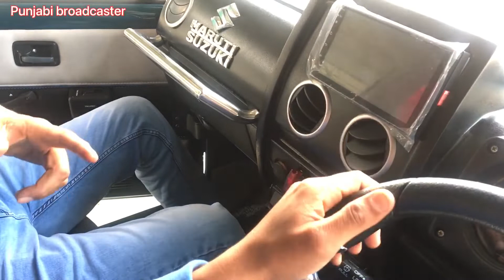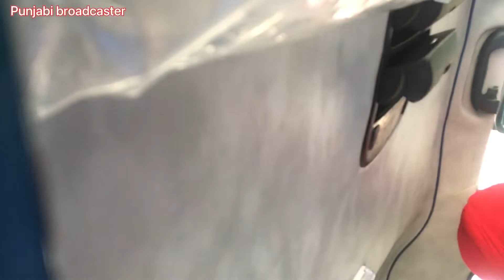Jeep Willy Gypsy KingThar Modified in mandi Dabwali By Balwant Singh Sidhu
Welcome to -
Jeep Modified in Mandi#Dabwali we are manufacturer Modified Jeep#Willy,gypsy thar with all latest feature like

Power steering
Power brake
Power window
Power Ac
Led projector lights
Mahindra engine
High ground clearns
Leather seats
Hard top
Soft top
16 Gage body. Innova gear box. 4*4 Jeep. New battery. New tyre
Good#paint quality
All parts genuine

All Modified#Gypsy#Thar and#Willy's ready on he booking basics

Sidhumotors
Power steering
Power brake
Power window
Power Ac
Led projector lights
Mahindra engine
High ground clearns
Leather seats
Hard top
Soft top
16 Gage body. Innova gear box. 4*4 Jeep. New battery. New tyre
Good#paint quality
All parts genuine